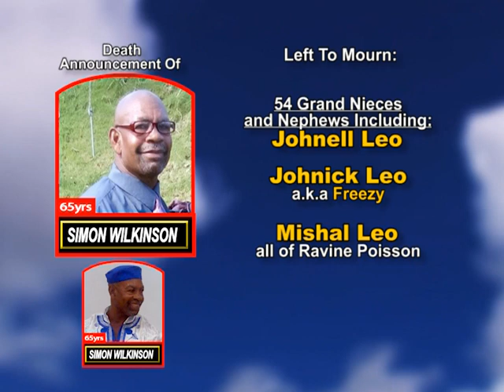Simon Wilkinson long